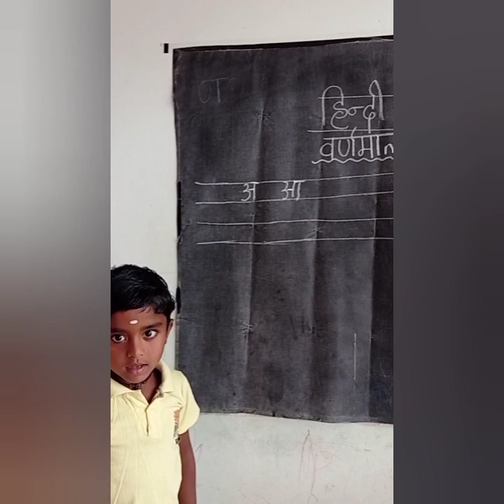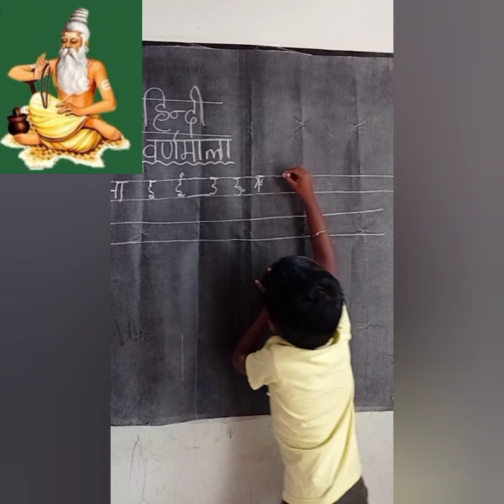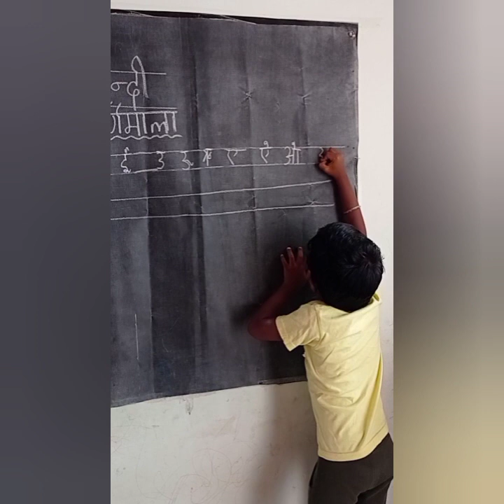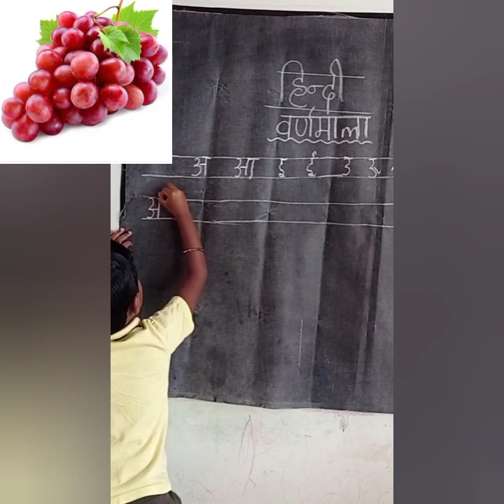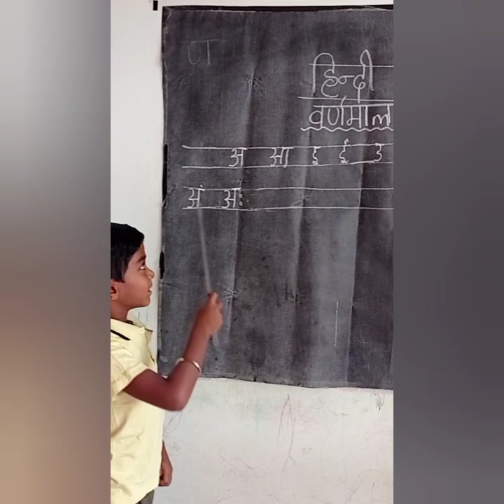hindi varnamala for kids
learn to write varnamala